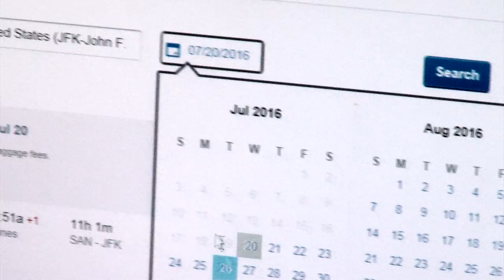Haitian Migrants Find Shelter In San Diego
Haitians continue flowing into San Diego in record numbers due to economic and political unrest in Brazil. Many Haitians sought to start over there after the devastating 2010 earthquake in their own country. A San Diego church is giving hundreds of them temporary shelter – and church leaders say they see no end in sight. KPBS Fronteras reporter Jean Guerrero has the story.